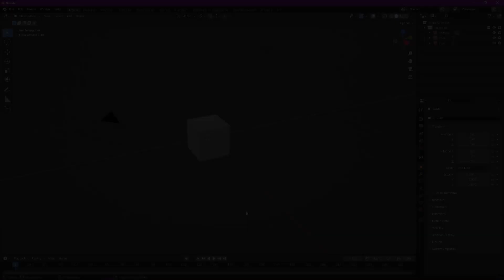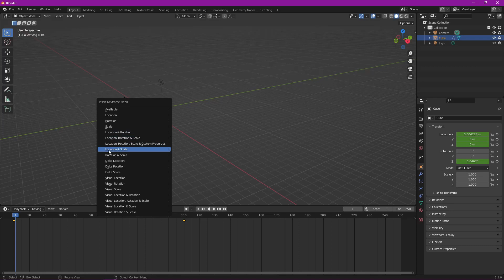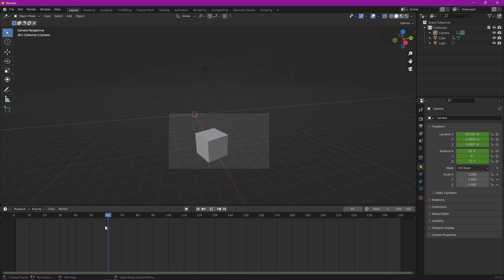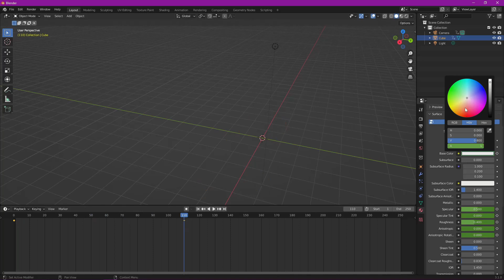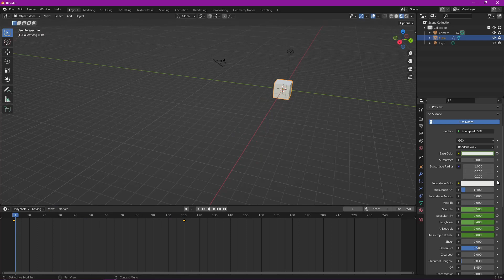Blender 3.1 - 13 Animace - CZ Návod/Tutorial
Naučím vás jak animovat objekty v Blenderu.
Klávesa pro animaci: I